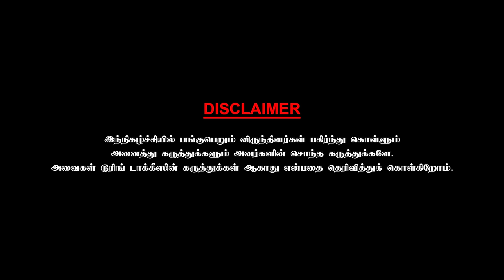அஜித் செய்த அந்த உதவியை என்றைக்கும் மறக்க மாட்டேன் ! Actors "Ganeshkar & Aarthi" | CWC | Part 3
Aarthi, also known as Harathi (born 9 November 1987) is an Indian actress, comedian and television host who works in Tamil films and television dramas. She initially worked as a child artist in the late 1990s, she also appeared in stand-up comedy shows namely Super10 and Lollu Sabha, before joining the Tamil film industry, she has played roles in Giri (2004), Padikkadavan (2009) and Kutty (2010).

Ganapathi credited as Ganeshkar is a Tamil comedian actor who prominently plays supporting roles. Appearing in many Tamil films (Kollywood), he is also a host for Super 10 on Sun TV in Chennai. He took part in Kalaignar TV's dance show, Maanada Mayilada, with Aarthi whom he married. They won 500,000 Indian Rupees as a 2nd prize.